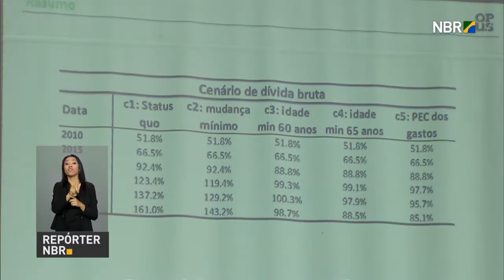Presidente reúne deputados em jantar para garantir apoio a PEC dos Gastos Públicos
Repórter NBR 9h - 10.10.16: Presidente reúne deputados em jantar para garantir apoio a PEC que limita os gastos públicos. Para que a proposta seja aprovada na Câmara dos Deputados são necessários 308 votos.  Projeto começa a ser votado nesta segunda, 10 de outubro.